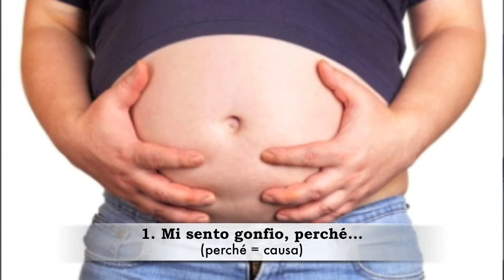Causa VS Conseguenza (congiunzioni)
Causa o conseguenza?

Quali sono le congiunzioni che usiamo per introdurre una causa e una conclusione?

Scopriamole insieme con questa divertente lezione e con il materiale che trovi su Sìt (Sì italiano), il social didattico per imparare e insegnare l'italiano. Su Sìt, trovi degli appunti e delle attività interattive per esercitarti e migliorare il tuo italiano.

Registrati GRATIS su ed Entra in Sìt GRATIS.

Ti aspettiamo online!